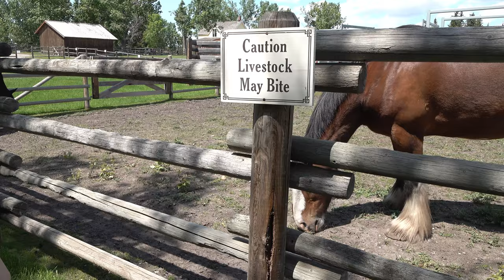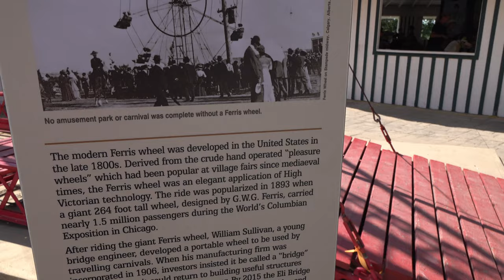Heritage Park 2022. .. we had a WONDERFUL DAY ..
Heritage Park Historical Village
With more than 200 exhibits and attractions spread over 127 acres of lush parkland, Heritage Park Historical Village has a lot to offer both the history buff and the pleasure seeker. It’s the perfect balance between historical fact, adventure, discovery, and fun that makes their take on the tale of Western Canada’s history so unique. Tour the Park on an antique steam train, set sail aboard Calgary's only paddlewheel ship, visit the farm animals at the ranch, learn about the Blackfoot culture in the First Nations area, explore Alberta’s energy history in Prospect Ridge and engage with Western Canada’s energy past, present and future at the brand-new StorySeeker exhibit. The Prospect Ridge Project will be opening, featuring six new and newly enhanced sites demonstrating the natural resource development of the past. Included in Prospect Ridge is a coal mine experience, which includes an immersive, underground interpretation complete with a miner’s headlamp. The Historical Village is open daily from 10 a.m. to 5 p.m. from the May long weekend until the first weekend in September, then open weekends until mid-October.